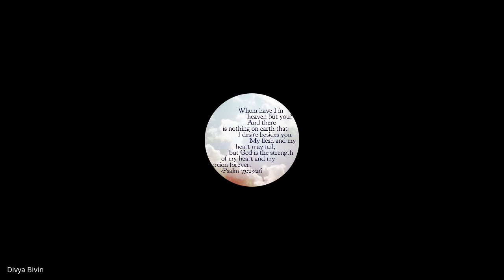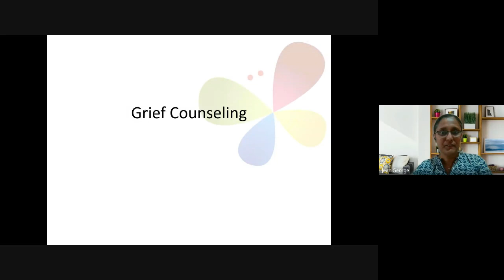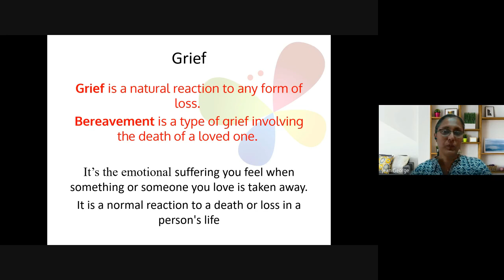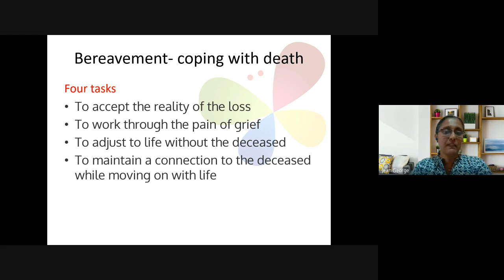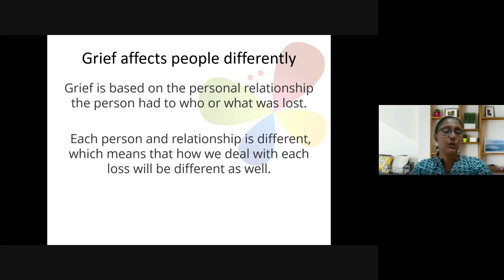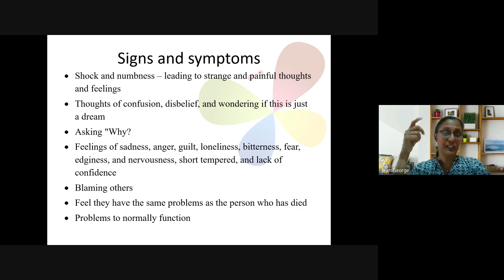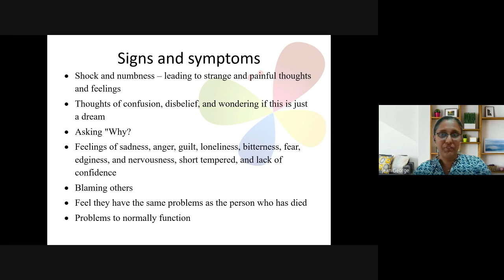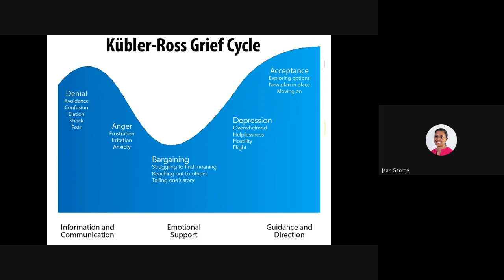Christian Counseling | Lecture 25: BC210-CC-20230420